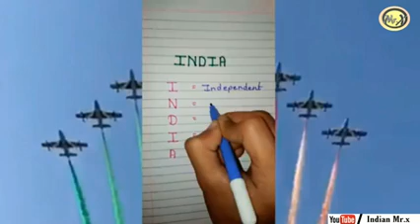15 August 2021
Video from Aish